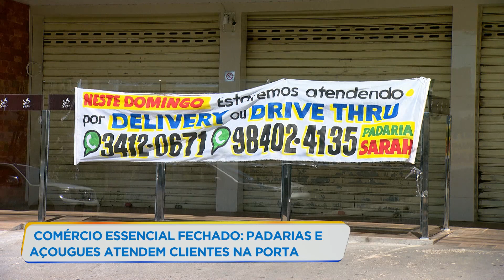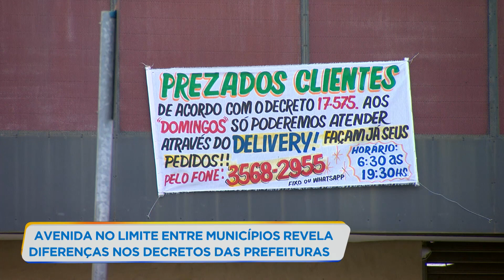Comerciantes dão 'jeitinho' para atender a portas fechadas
Neste domingo (28), até comércios essenciais, como supermercados e padarias, ficaram fechados em Belo Horizonte. mas, em diversos pontos, os comerciantes deram um "jeitinho" para atender os clientes.